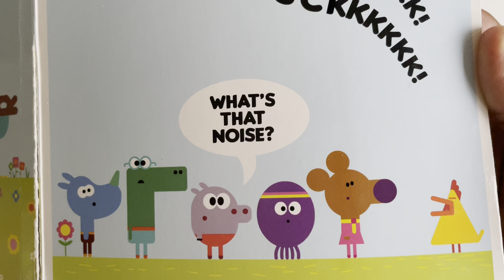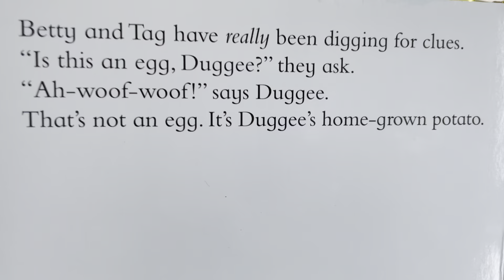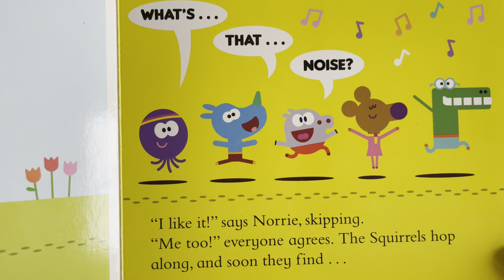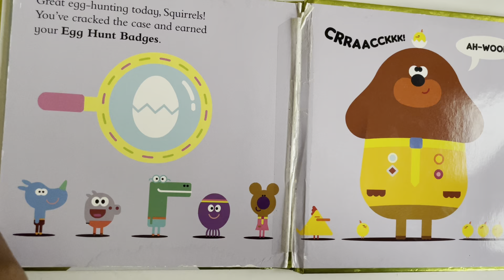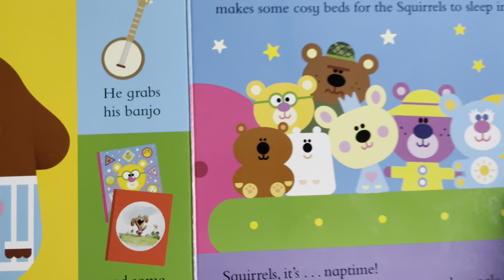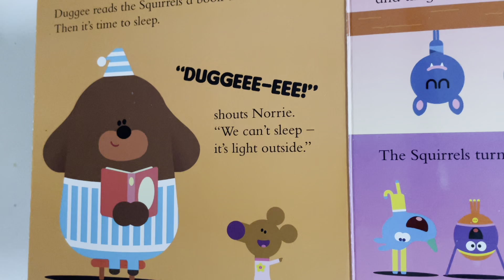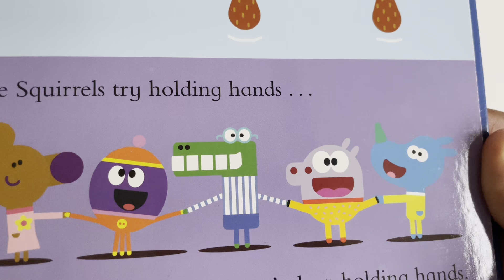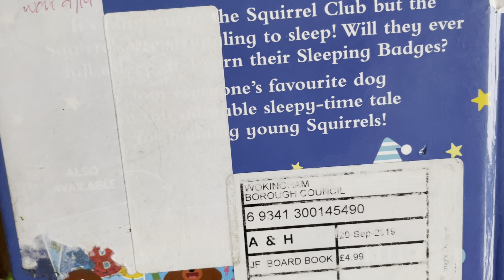Hey Duggee | Goodnight | SleepingTime